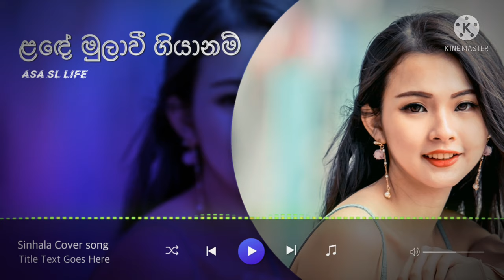ළඳේ මුලාවී ගියානම් - Lade Mulawee Giya nam| cover song